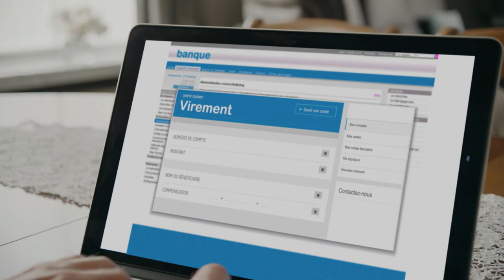Identifiez-vous les faux messages à temps ?